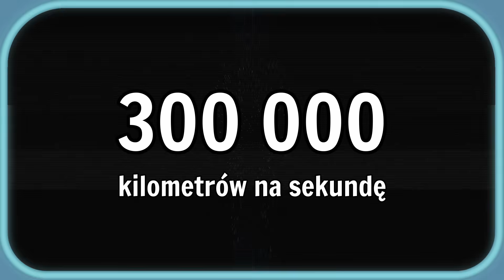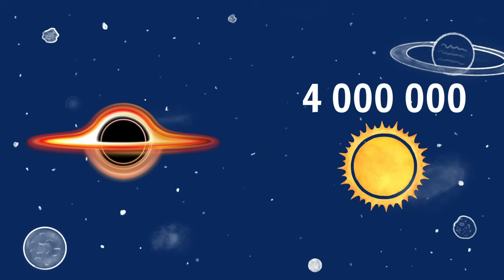Czarna Dziura - Tajemnice Kosmosu | Film Edukacyjny Dla Dzieci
Witajcie mali odkrywcy kosmosu! 🚀 Przygotujcie się na niesamowitą podróż do najciemniejszych zakamarków Wszechświata w naszym nowym filmie edukacyjnym: "Czarna Dziura - Tajemnice Kosmosu"!

Zastanawialiście się kiedyś, czym są te tajemnicze obiekty, które połykają nawet światło? W tym filmie, w prosty i zrozumiały sposób, dowiecie się:

Czym jest czarna dziura i jak powstaje?
Dlaczego są tak potężne i co dzieje się, gdy coś wpadnie w ich grawitację?
Czy czarne dziury są straszne, czy może fascynujące?
Poznacie także największą czarną dziurę w znanym Wszechświecie!
Przygotowaliśmy dla Was mnóstwo ciekawostek, animacji i prostych wyjaśnień, dzięki którym świat czarnych dziur stanie się dla Was jasny i zrozumiały. To idealny film dla każdego małego astronoma, który chce poszerzyć swoją wiedzę o kosmosie!

Jeśli jesteście gotowi na kosmiczną przygodę, kliknijcie "play" i zanurzcie się w fascynującym świecie czarnych dziur!